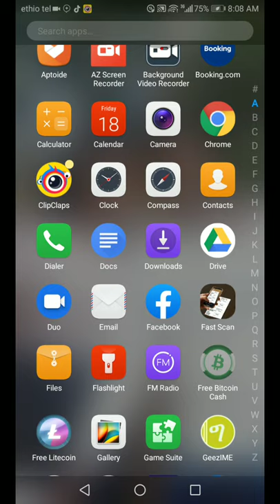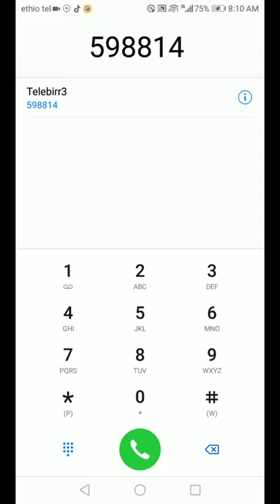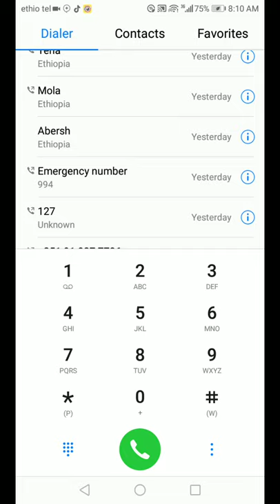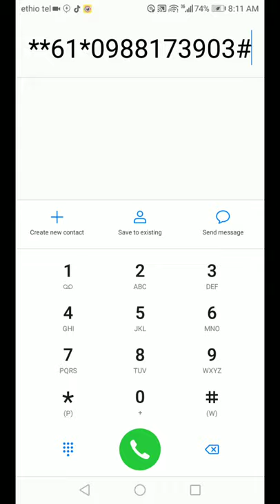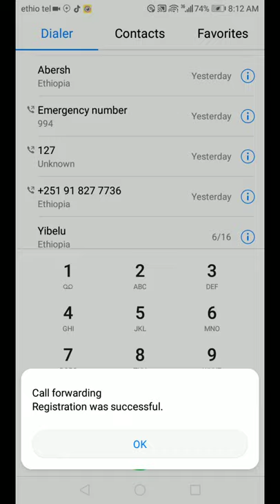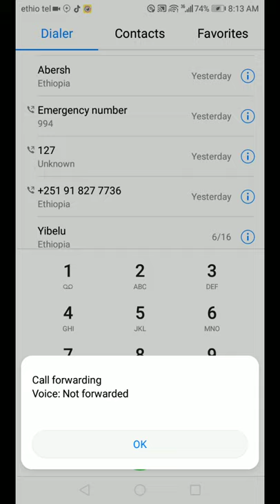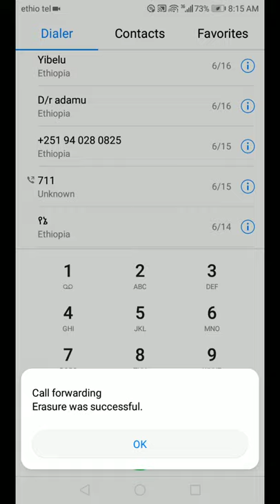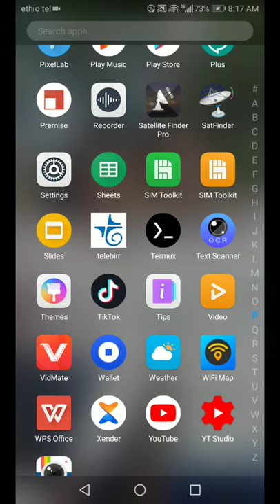በኮድ ብቻ የማንኛውንም ስልክ መጥለፍ ይቻላል, how to hack phone